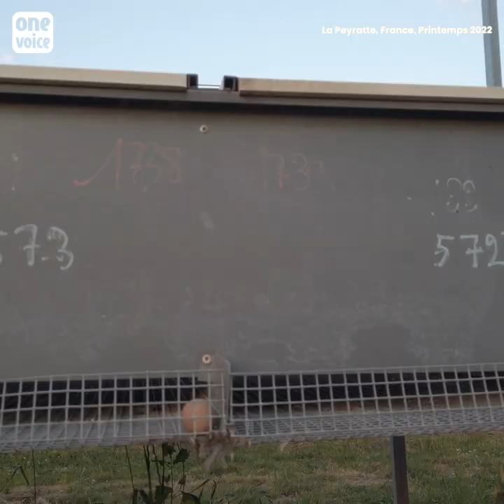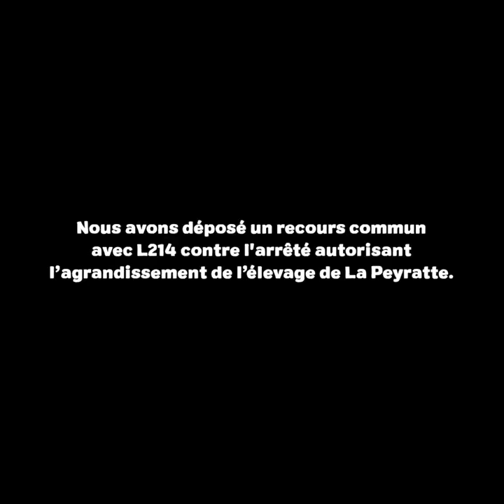Nouvelles images de One Voice de l’élevage de faisans et perdrix pour la chasse, La Peyratte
L’élevage de faisans et perdrix pour la reproduction et la chasse de La Peyratte a demandé une régularisation de son agrandissement à la préfecture, qui la lui a accordée. One Voice diffuse des images très récentes de l’élevage et a déposé un recours commun avec L214 contre cet arrêté, le 15 juin 2022 au tribunal administratif de Poitiers.